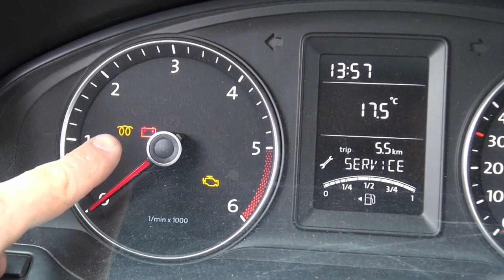Versteckter Schalter/Todschalter am VW T5 Camper Van als Diebstahlschutz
Ihr wollt euren Camper Van vor Diebstahl schützen? Hier zeige ich euch eine Möglichkeit. Ich freue mich über eure Rückmeldungen und Kommentare!